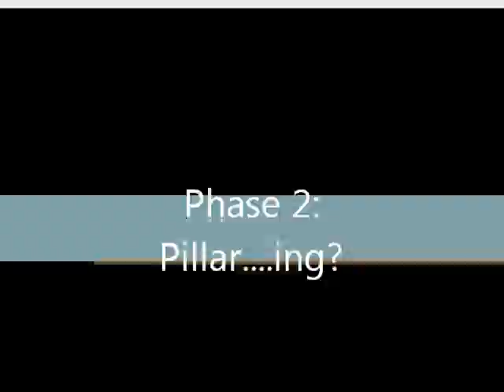1 Hr. Timelapse: The Temple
Spencer and Jake wake up in the early hours of the morning to make another addition to the castle: A temple!
If you didn't, tell us why in the comment section, thanks :D